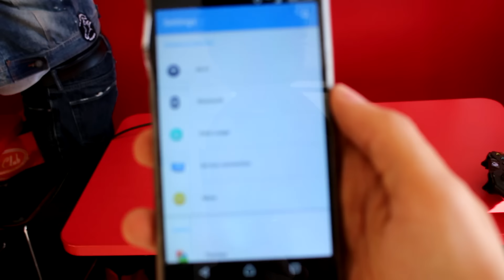(POLICE CALLED!!) Playing My Xbox One In MCDONALDS // Playing Halo Inside Mcdonalds (KICKED OUT)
Today we decided to try the new trend on playing xbox or playstation inside or in a mcdonalds! We hooked the xbox one up to the mcdonalds TV!! We got kicked out of mcdonalds for playing the xbox one halo 5 on thier t.v. almost instantly! BOTH TIMES! Enjoy the video guys!